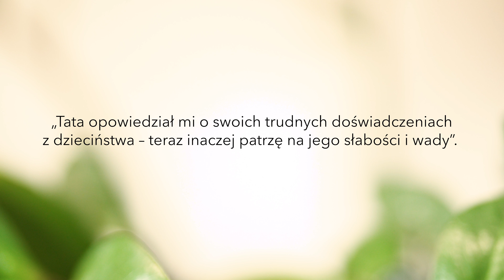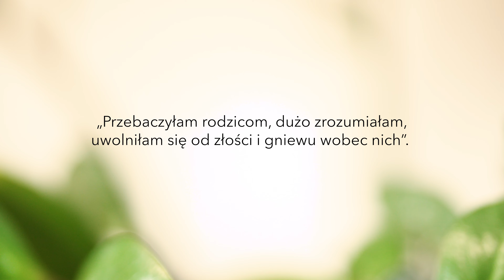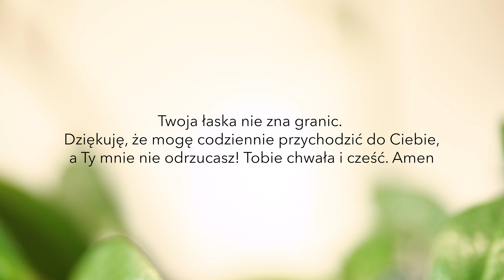✝️ Ojcze, przebacz im | Bogusia Król - Inspiracje #44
Słowa, które wypowiada Jezus na Krzyżu jeszcze bardziej pokazuje Kim On jest. To dobry czas, żeby się na tym zastanowić. Czego mogą nas nauczyć?

Zobacz najnowszy odcinek Inspiracji ze specjalnym rozważaniem na Wielki Piątek!